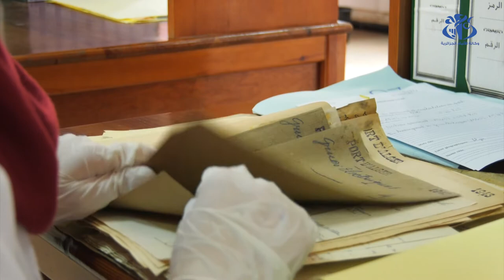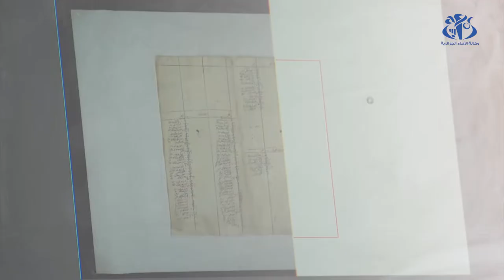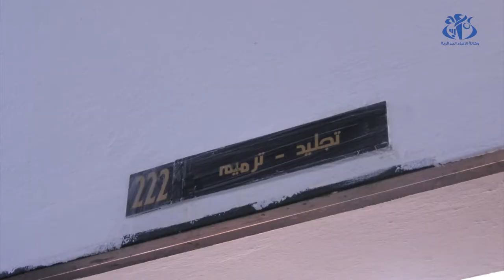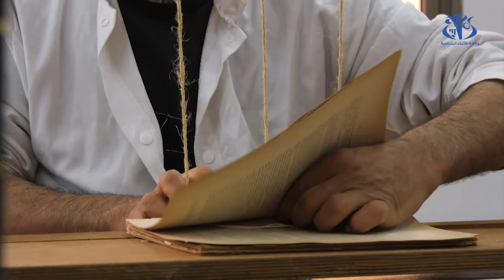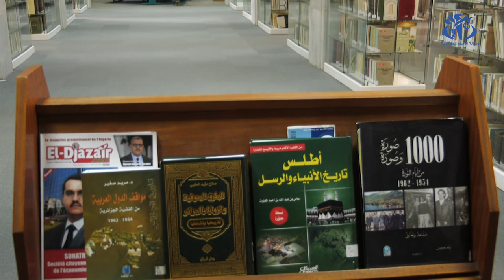كيف يتم حفظ الوثائق والمخطوطات الأصلية في مركز المحفوظات الوطنية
الجزائر (وأج) -  يحتوي مركز المحفوظات الوطنية على كنوز تاريخية تتمثل في وثائق ومخطوطات أصلية يتطلب الحفاظ عليها بذل العديد من الجهود و المرور بعدة مراحل.